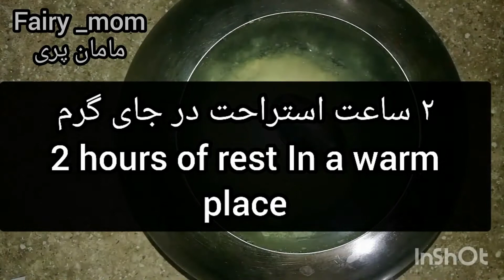صبحانه بدون فر نان شیرمال بپز و خانواده ات سورپرایز کن